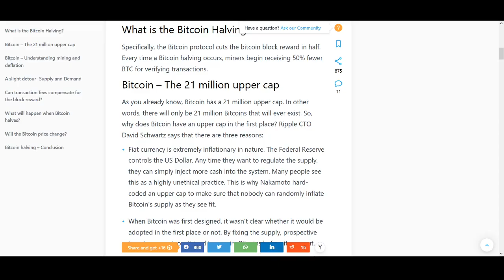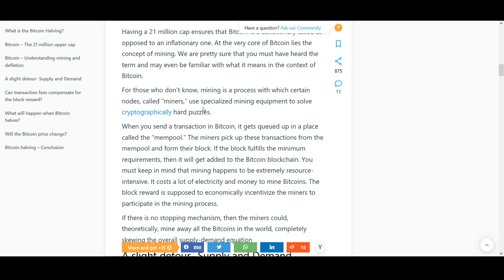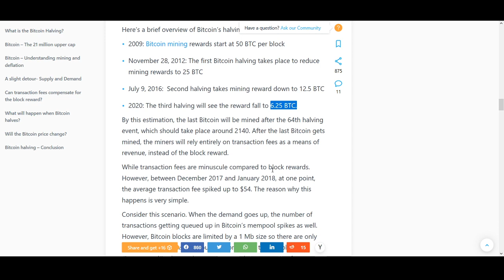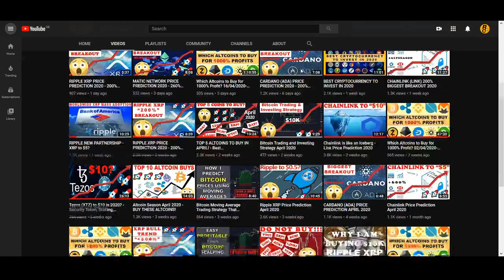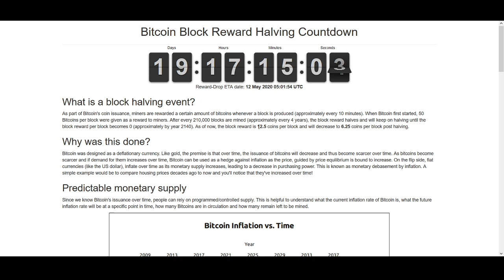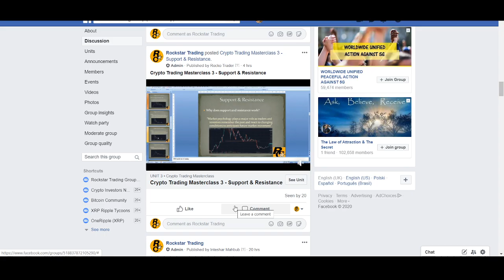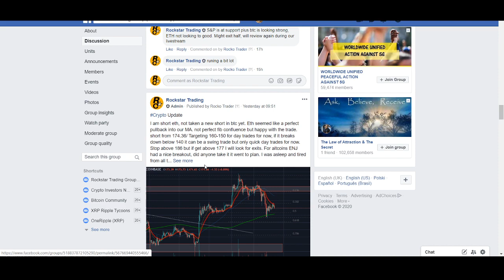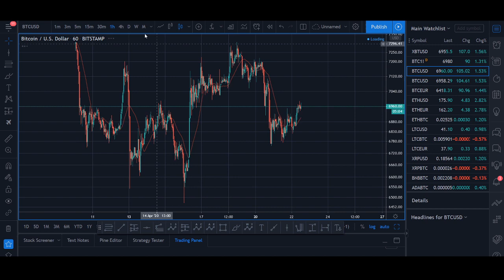Bitcoin Halving Price Prediction May 2020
Bitcoin Halving Price Prediction May 2020 - Bitcoin halving is an event where the block reward for mining new bitcoin is halved, meaning that bitcoin miners will receive 50% less bitcoin for every transaction they verify. BTC halving occurs every 210,000 blocks, which equates to a halving occurring approximately every 4 years. In previous halving the bitcoin price rallied higher, will it happen again.

♥ BTC: 17isdB1axM3VB4w6kT4w53Kh7SHE24MeBv
♥ ETH: 0xb35c7a69c0f1aed0e017bf3f2e335868d82b01ef
♥ LTC: LayvBFb9dntcSsQrb8dKoWqd4B4mL8sooK

Regards,
Rocko